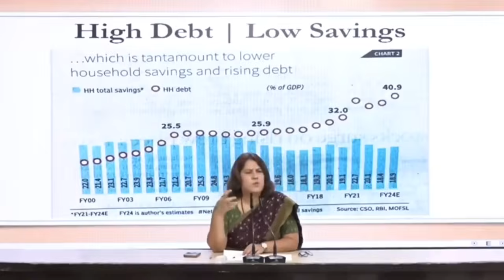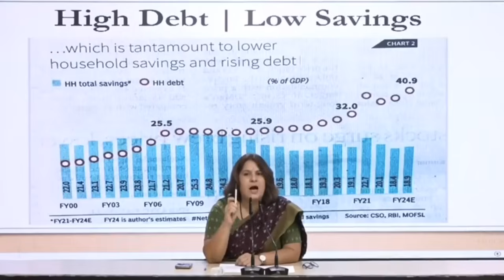GST का 64% गरीब भरते हैं, लेकिन... | Budget से पहले वित्त मंत्री को Supriya Shrinate ने घेरा